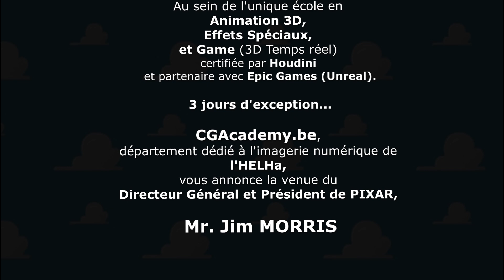PIXAR à MONS !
L'école CGAcademy.be ), vous propose non seulement des cours diplômants accessibles à tous ( 1.500€ pour les 3 ans ! ), mais en PLUS les 10 11 & 12 mai, 3 jours d'exception ( GRATUIT via une réservation en ligne ) ...

En effet, le Directeur Général & Président de PIXAR, Mr. JIM MORRIS sera parmi nous.

Durant ces 3 jours vous découvrirez aussi :
L'évolution de nos étudiants, lead, senior, ...Chez ILM, Weta, MPC, ...
Ainsi que 3 compagnies BELGES spécialisées dans l'imagerie numérique.